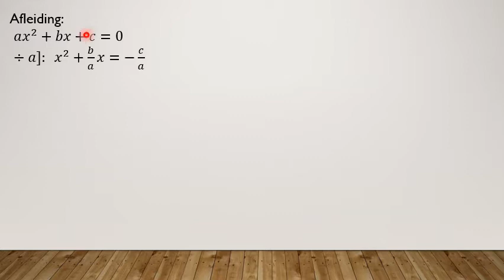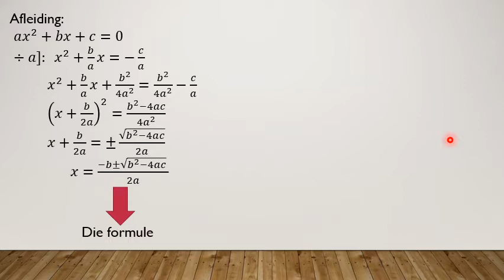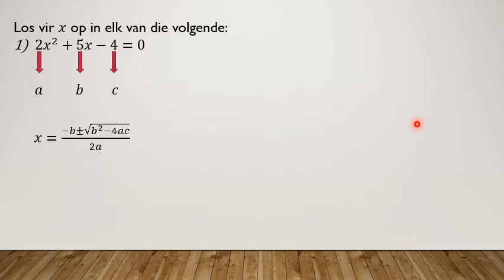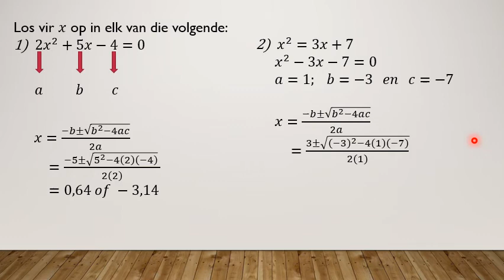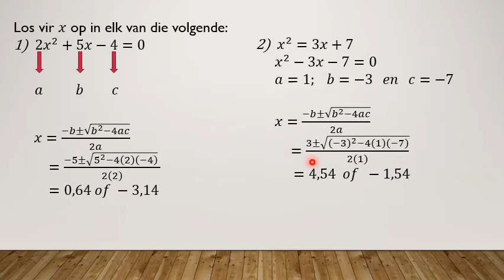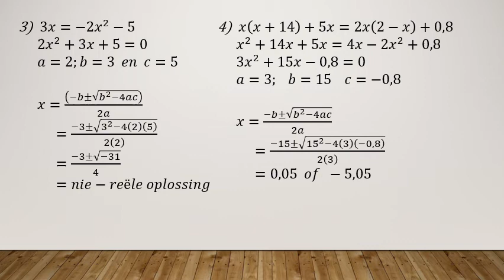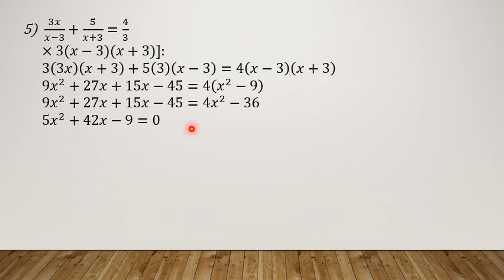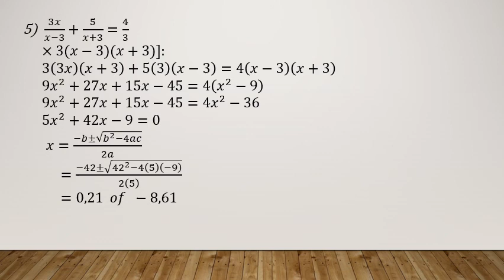Graad 11 Hoofstuk 2 Les 7 Vierkantsformule